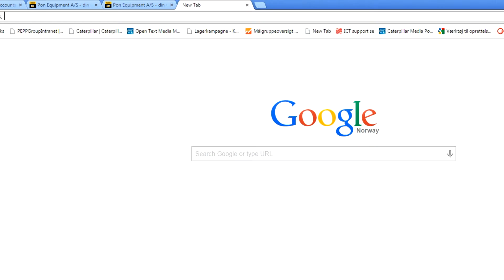Pon Equipment - tilmeld dig vores nyhedsbrev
Vil du gerne være produktiv? Vil du gerne være mere effektiv?Vil du gerne gøre din hverdag nemmere? Så tilmeld dig vores nyhedsbrev og modtag alt det, du skal vide for at drive en rentabel forretning. Du er også den første til at modtage tilbud, kampagner og nyheder.